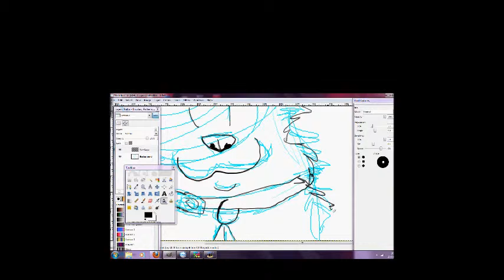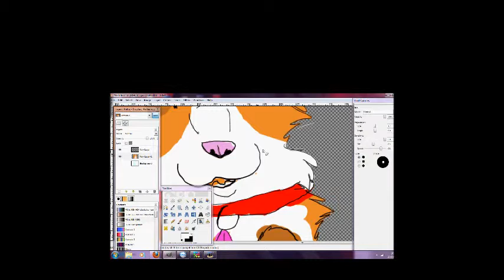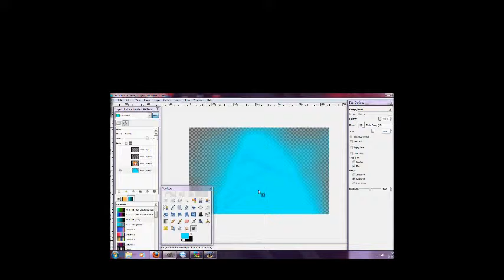Rusty Speedpaint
Lol I think that before Rusty joined the clans he snuck off to the moonstone and made a deal with Starclan so they make him leader. pffttttt
lol anyway
this was a fail
bai